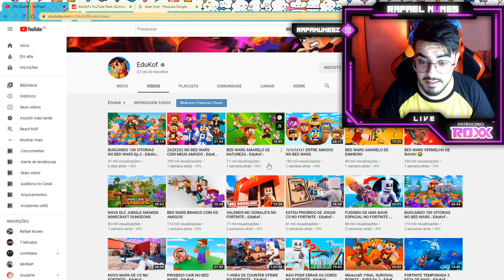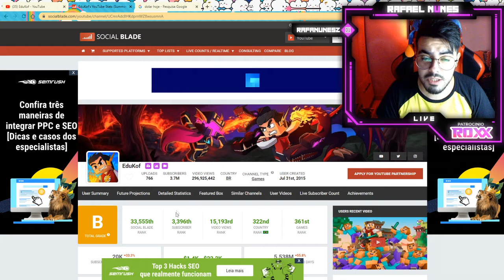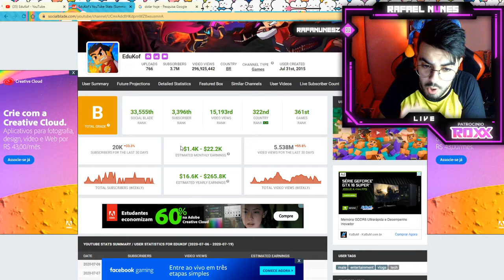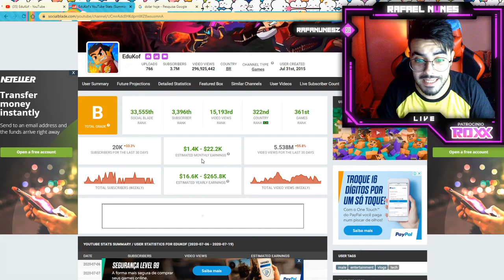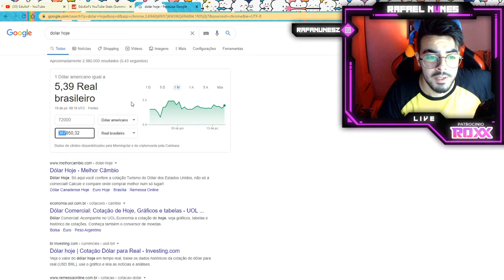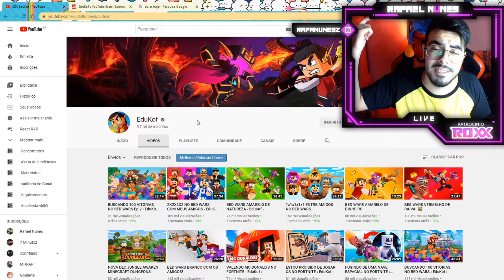QUANTO GANHA O YOUTUBER EDUKOF